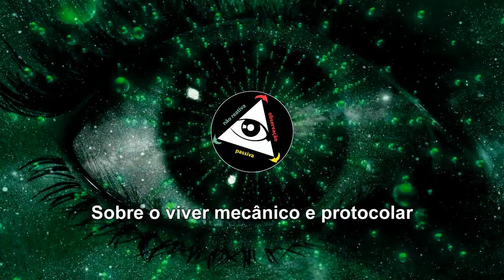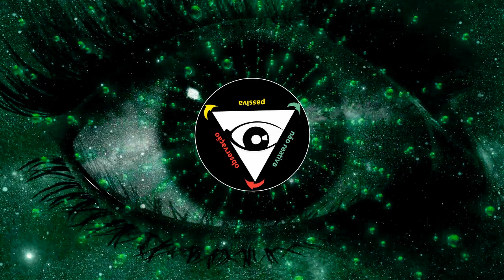Sobre o viver mecânico e protocolar - PARTE 1